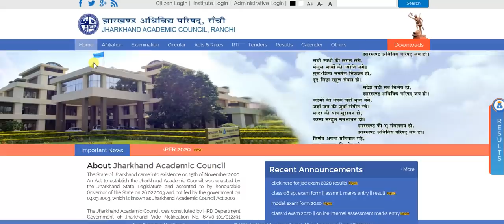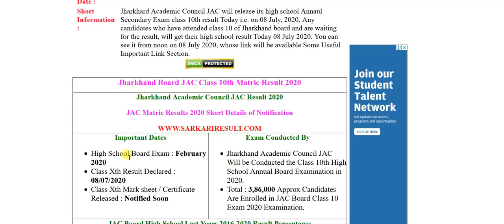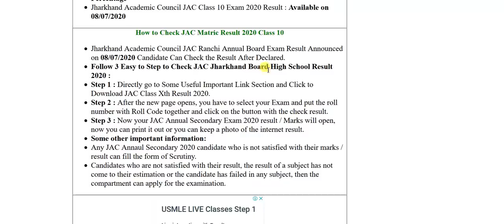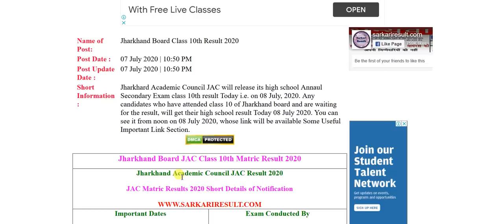Jharkhand Board Class 10th Result 2020 - JAC रिजल्ट कैसे देखें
JAC Matric Result 2020, JAC Class 10th Result 2020 | Jharkhand Board Class 10th Result 2020, Jharkhand Academic Council Result 2020
All Student who are waiting for Jharkhand Board Examination High School Result so wait is over and finally Jharkhand Board 10th Result 2020 are Declared on 08 July 2020 @ 01:00 PM and Result Direct Link Available.

Download Jharkhand Board Result Direct Link

झारखण्ड बोर्ड रिजल्ट २०२० -कैसे देखे JACResult Jharkhandboard Result 2020